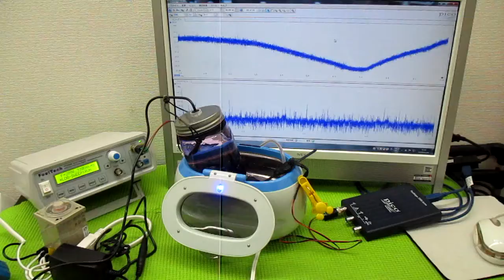技術動画（超音波制御技術）